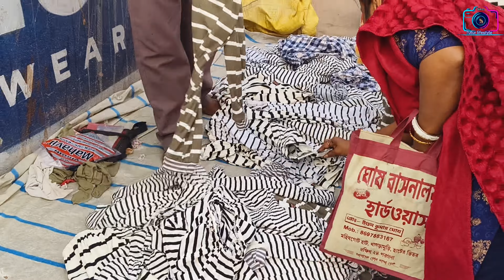জলের দামে ড্রেস|MANGLA HAAT|| HOWRAH MANGLA HAAT WHOLESALE MARKET| Mangla Haat Kolkata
খান্না মার্কেট থেকে কিনুন মঙ্গলা হাট থেকে জলের দামেশীতেরপোশাককিনুন|Howrah Mangla Hatt Sarre Wholesale Market|

Mangla Haatমঙ্গলা হাট থেকে জলের দামের শাড়ি কিনুন|Howrah Mangla Hatt Sarre Wholesale Market|

Mangla Haat Kalkataমঙ্গলা হাট থেকে জলের দামের শাড়ি কিনুন|Howrah Mangla Hatt Sarre Wholesale Market|Mangla Haat Kalkata

খান্না মার্কেট থেকে জলের দামে শাড়ি কিনুন|Khanna Haat SareeMarket|Harisha Haat| Khanna Market 2023

মঙ্গলা হাট থেকে জলের দামে শাড়ি কিনুন| Howrah Mangala Haat Saree Wholesale Market| Mangla Haat Howrah|

harisha haat kolkata| khanna market| khanna market Kolkata|হরিশাহাট শাড়ির মার্কেট|harisha haat kolkata| khanna market| khanna market Kolkata|

হরিশাহাট শাড়ির মার্কেট|harisha haat kolkata| khanna market| khanna market Kolkata|হরিশাহাট শাড়ির মার্কেট|harisha haat kolkata| khanna market|

Hello my friends today share a vlogs video where explain about marketing  in mongla haat. if you want to Marketing  in cheapest price. I will always advised you going to Kolkata wholesale saree market.

হরিশাহাট ফাস্ট ভিডিও

kolkatakhannamarket khannamarketsareehaat khannamarketwholsale vlogs # khannamarketkolkatawestbengal#khannamarkethaat# khannahaat# horishahaatwholesalemarketkolkata

harisha haat kolkata| khanna market| khanna market Kolkata|হরিশাহাট শাড়ির মার্কেট|harisha haat kolkata|

হরিশাহাট ফাস্ট ভিডিও

kolkatahorishaat Saree Saree